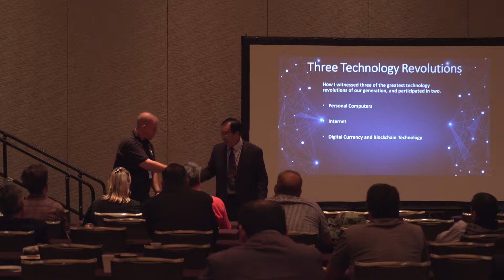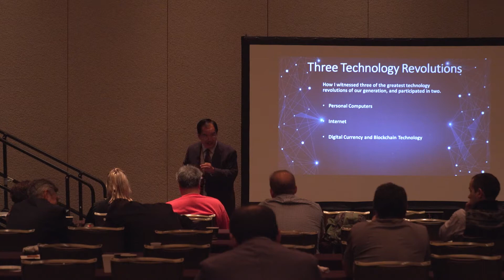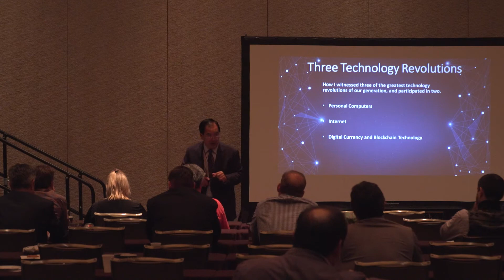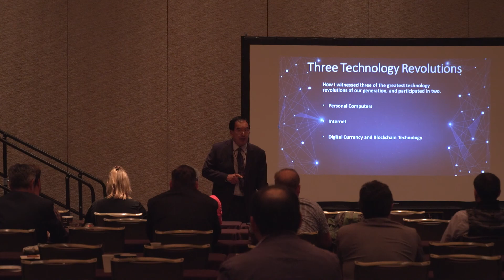Alan Yong- DNotes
Alan Yong CEO/Founder of DNotes Global, Inc. joins us at the Emerge ICO Summit to speak about his company. The DNotes Vault is a secure online web-based crypto vault for storage of DNotes, operating since December 2014. All funds are held securely in cold storage, and all transactions are signed using an offline process. The Vault has synergies with DNotes, rewarding depositors with interest awarded directly from the DNotes blockchain to encourage security and savings

Deposits at DNotes Vault will be designated to its individual owner, and not pooled together, meaning reserve lending is not possible, and user funds are always available whenever they are requested. DNotes Vault has been designed to be easier to use than a bank account, and it’s user deposit guarantee reflects its unparalleled level of security. In future, DNotes Vault will likely evolve into a regulated exchange and potentially incorporate Peer-to-Peer lending functions.